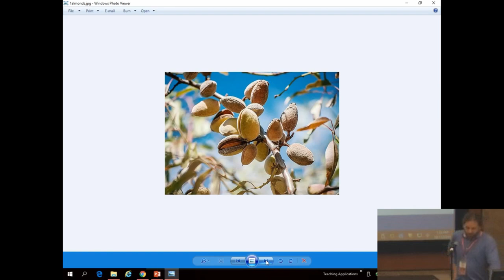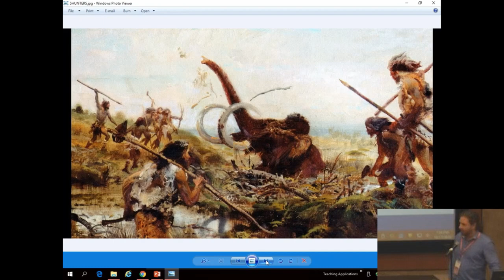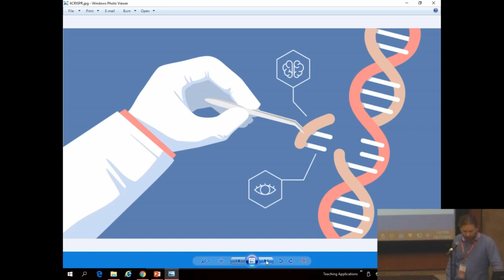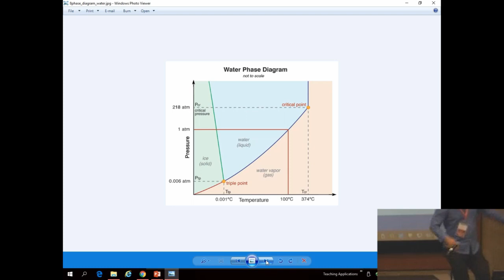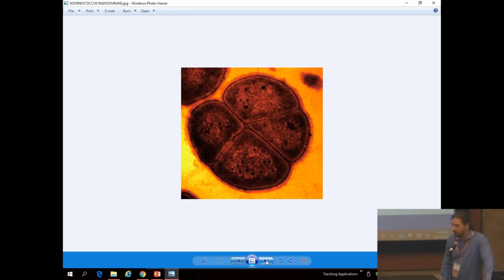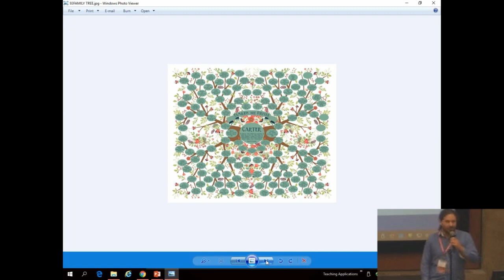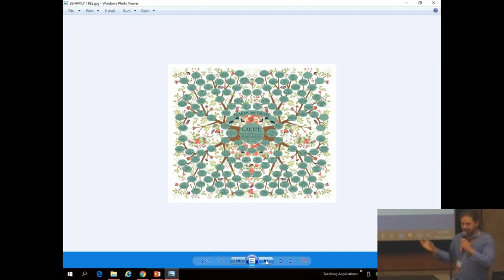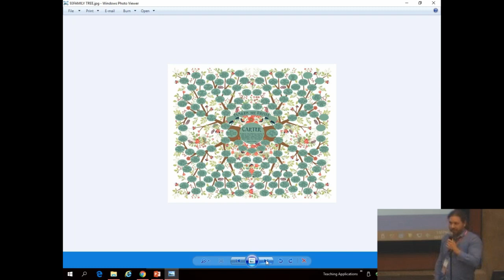Jason Preston - Areoforming - 22nd Annual International Mars Society Convention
"Terraforming? Try Areoforming: Adapting the Organism and the Environment to Each Other"